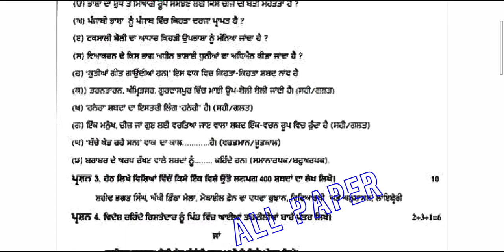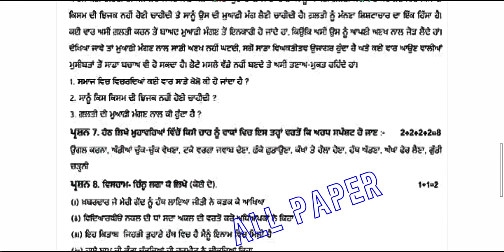pseb board class 10th Punjabi b real paper exam term 29 September 2022